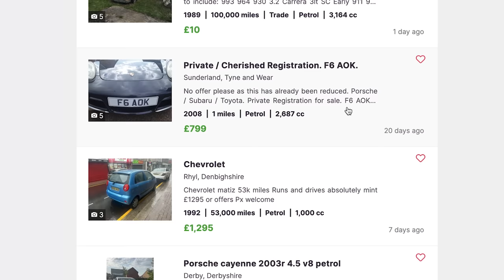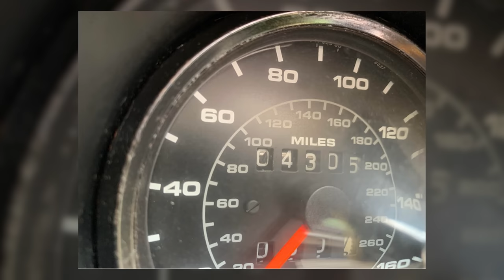We Bought The Cheapest Porsche On The Internet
This week, Jack and Ethan set out to surprise Edwin with the cheapest Porsche on the internet. What will they find? And more importantly, what condition will it be in?